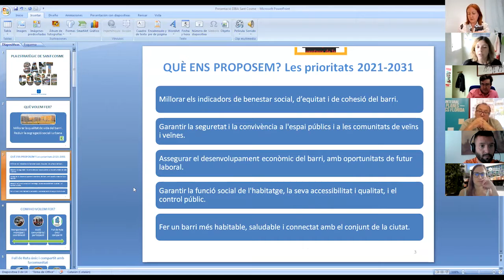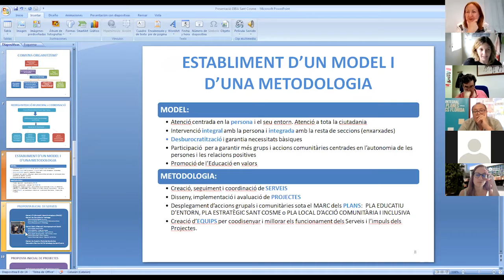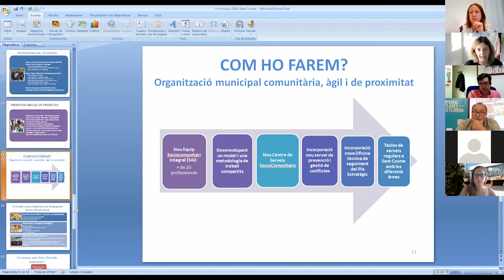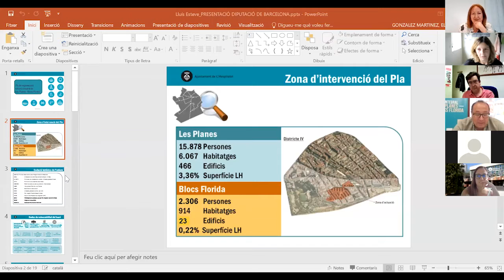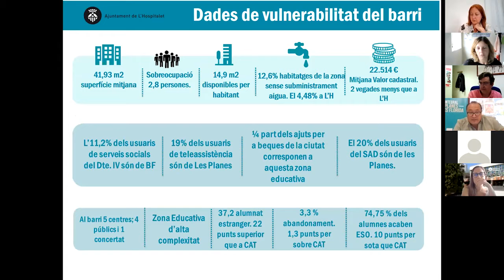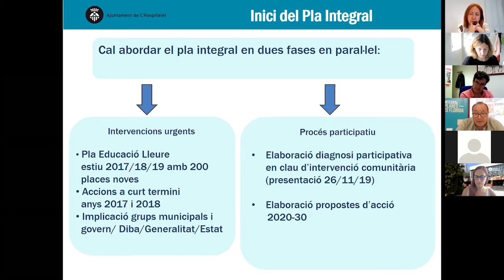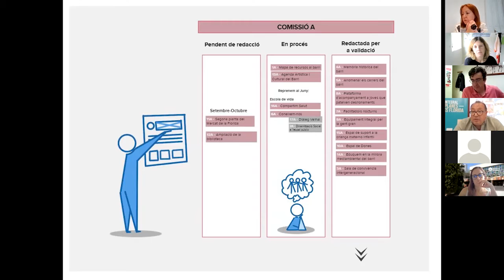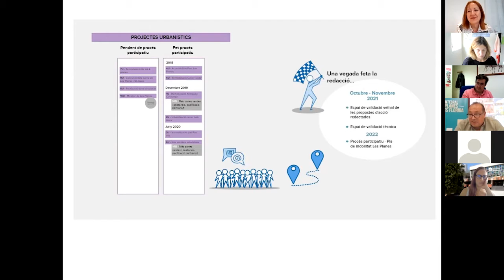Les ciutats i els barris com a espais de transformació social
En els darrers anys les ciutats i barris de la província han viscut importants processos de transformació social i urbana. Aquest dinamisme porta a la necessitat de pensar en respostes, estratègies i models d’intervenció, flexibles i sensibles a noves formes de vida comunitària, cada cop més diversa –en característiques, demandes i aspiracions—i, també, tecnologitzada.

Les respostes des de l’administració local que preveuen l’organització i reforç de les estructures socials comunitàries afavoreixen un ecosistema d’agents compromesos en la millora de la qualitat de vida, de les relacions de convivència, la generació i densificació de vincles socials i la facilitació de la participació plural del veïnat. En aquest context, la ciutat i els barris esdevenen espais més participats, cohesionats, resilients i segurs. L’objectiu de la taula serà el de conèixer diferents experiències d’intervenció per a la inclusió i cohesió social dels territoris, amb una mirada sobre els efectes de la desigualtat i com promoure la convivència entre els veïns i les veïnes des d’una perspectiva intercultural i intergeneracional.

Ponents:

Javier Rojo, Cap de l’Oficina municipal de  Bilbao La Vieja, San Francisco y Zabala. Ajuntament de Bilbao AUZOKIZUNA 2020 Plan de Actuación compartida para Bilbao La Vieja, San Francisco y Zabala.
Laia Ortiz, Directora Acció Social. Ajuntament d’El Prat de Llobregat. Pla d’Actuació Sant Cosme (PASC) i Nou Pla Estratègic 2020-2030 a partir de l’Espai de Relacions Institucionals (ERI).
Lluís Esteve, Coordinador del Pla Integral Les Planes-Blocs Florida. Ajuntament de L’Hospitalet de Llobregat.
Modera: Núria De José, Cap de redacció de La Xarxa.